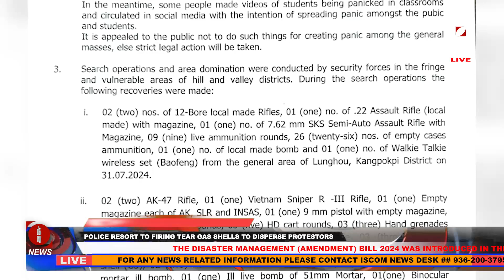LIVE - ISCOM - FLASH NEWS 11:00 AM MANIPURI 2 AUGUST 2024